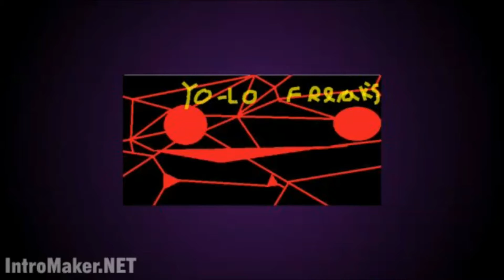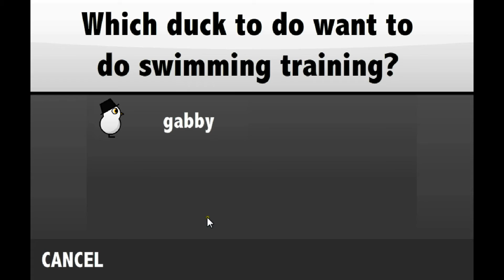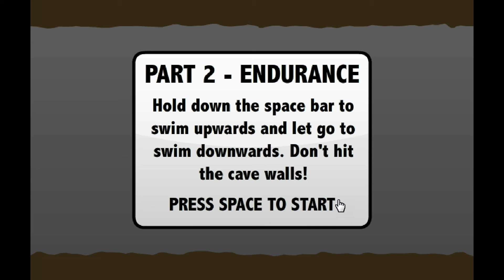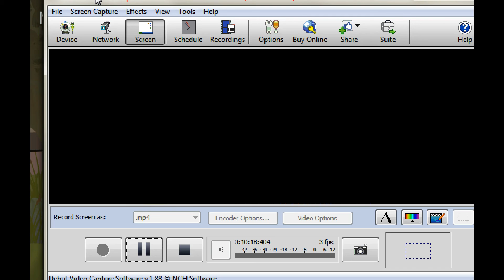duck life 4 ep#2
we get to the swamp
yo-lo!!